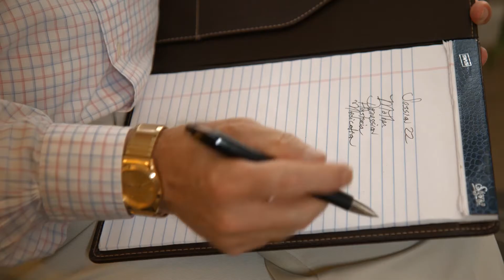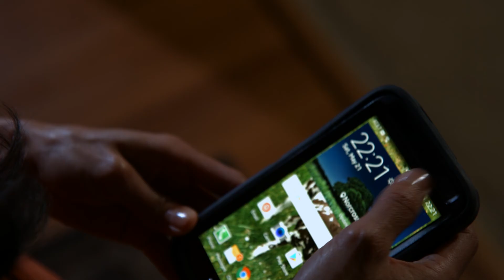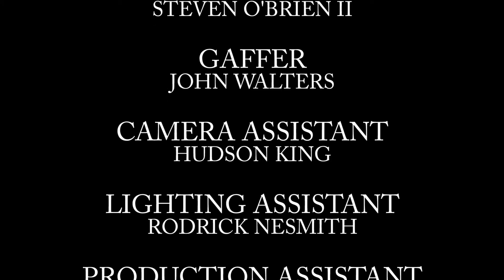Spiderhead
A young woman, after a horrific event, begins to question her mental state and seeks out the help of a psychiatrist. The woman falls victim to horrible circumstances, causing an enraged sister to hunt down answers.

My role: Editor